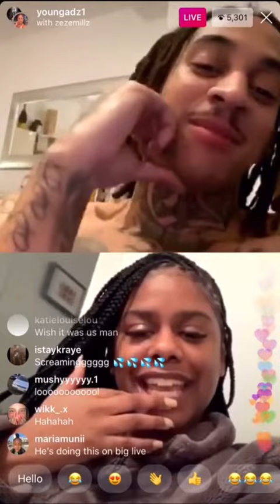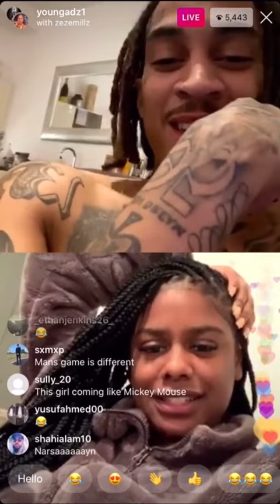Young adz flirts with zeze mills